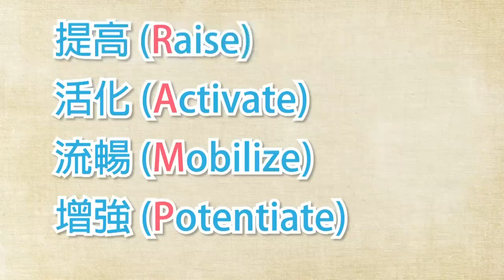【暖身原理】如何在最短時間內達到最好的暖身效果?｜健人訓練｜2018ep38